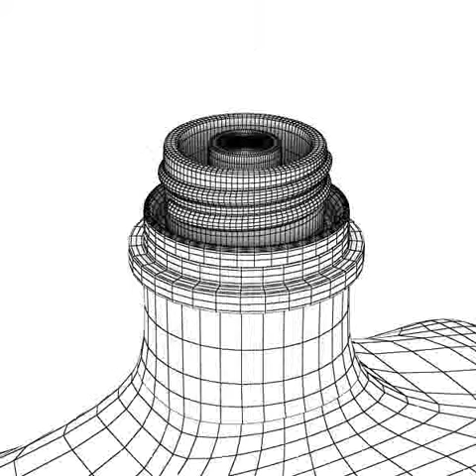3D Model of Disaronno Liquor Bottle Review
Disaronno Liquor Bottle 3D Model in 3D Studio (.3ds), Autodesk FBX file (.fbx), Wavefront (.obj), 3D Studio Max file (.max), 3D Studio Max file (.max), 3D Studio Max file (.max), 3D Studio Max file (.max), available Photorealistic and High Detailed Liquor Bottle : Disaronno 28045